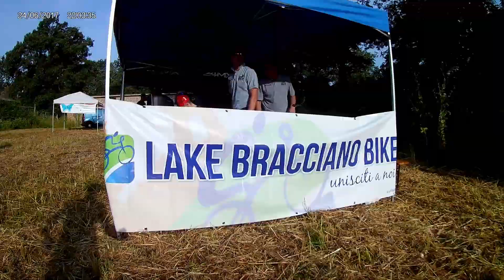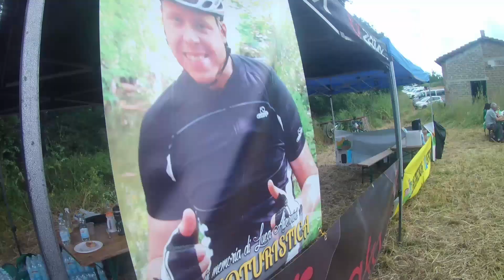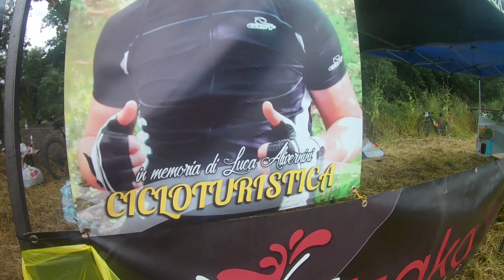Lake Bracciano Bike - Cicloturistica 2023